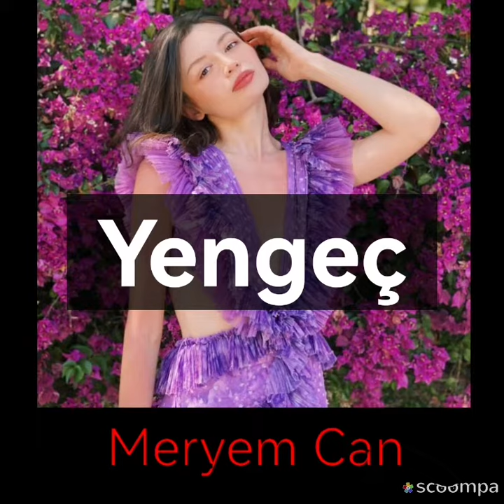Burçlara Göre YouTuberler